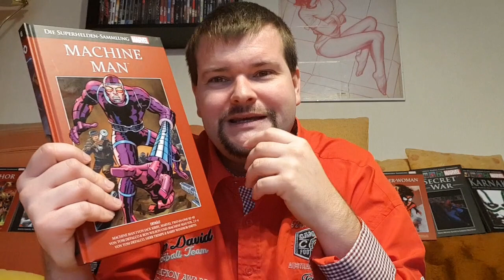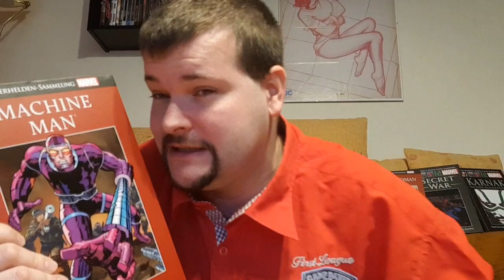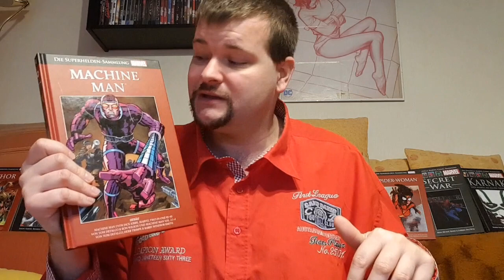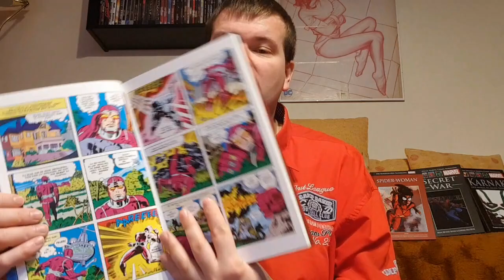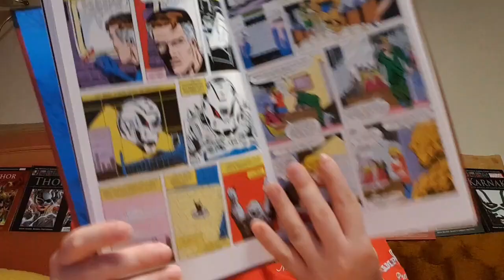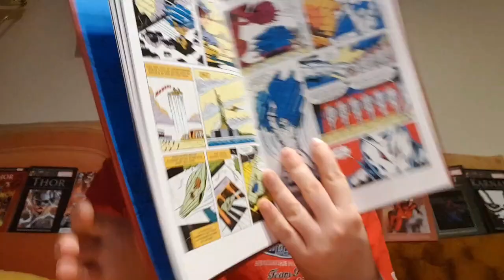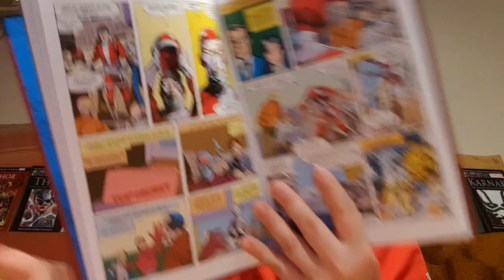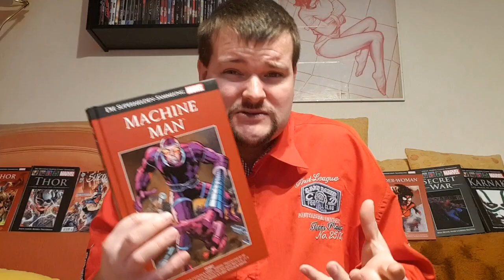Aaron Stack ist X51 ist Machine Man *Spoiler*